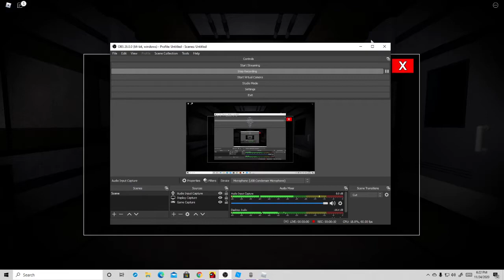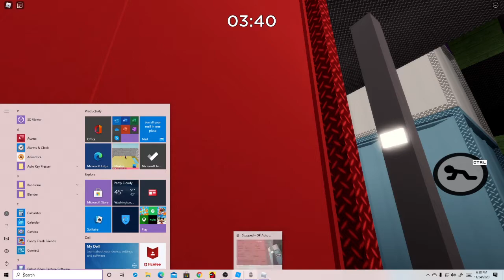Roblox-GETTING THE PIGGY RB BATTLES SWORD!!!